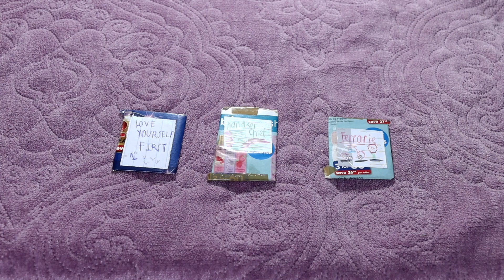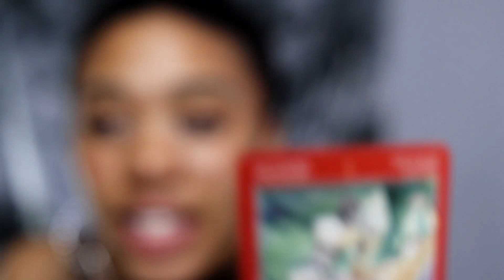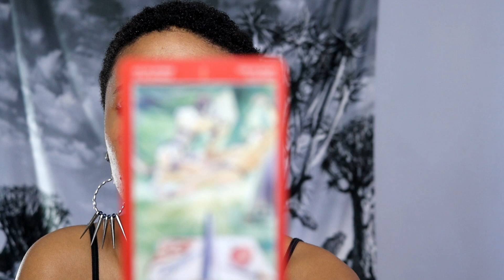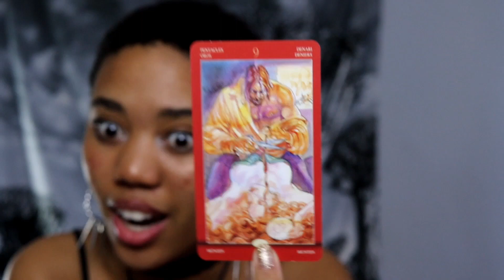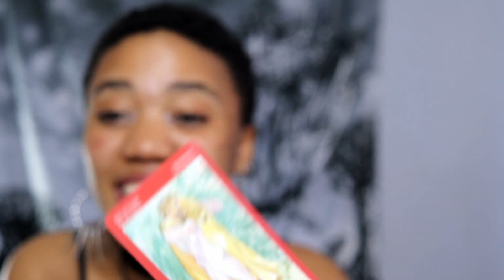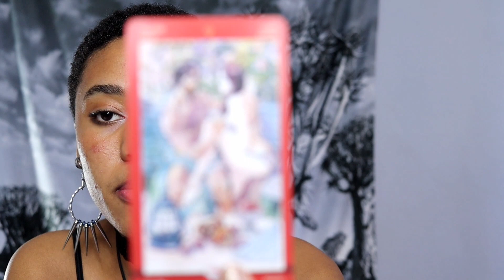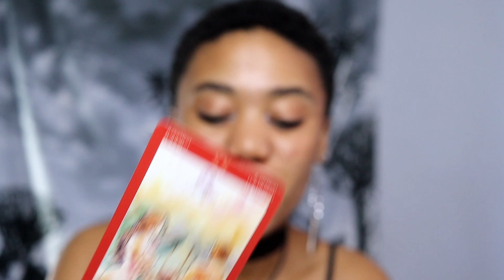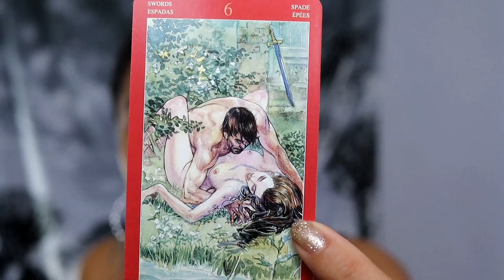What turns them on?? 😈💦 || PICK A CARD READING || TAROT CARTOMANCY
HEY MY JEM-STONES! 💋

So today's video is going to be :
🥵 What turns them on?? 🥵

This video will include chanelled messages, pictures, songs as well as the song links below and so much more. I will go into details about what turns them on, what they like doing in the bedroom, your first time with them, tips and loads more

This is also a timeless reading 💖🌟. Xx
ily loads  ❤️ ❤️ let me know if the video resonated and other video suggestions ✨✨
__________________________________________X

*updated prices*
Reading includes:
- 2 songs
20-30+ min long
For 30$
Yes or no questions + card reading + song
For 20$
10-15+min long
X

Daily affirmation / Motivational quote :
____________________________________________X

Thanks, I'll check them out.Thanks, I'll check it out!Yes, I am interested.